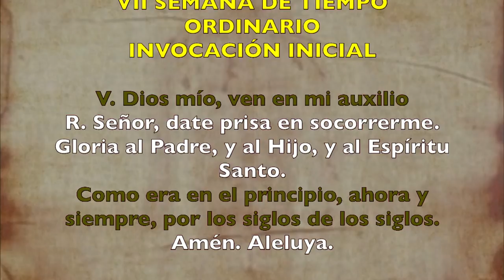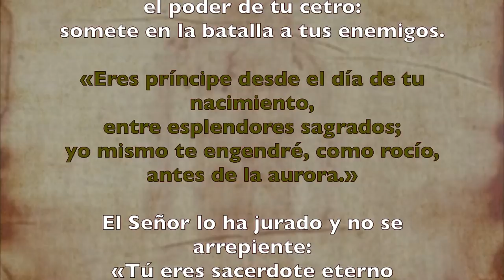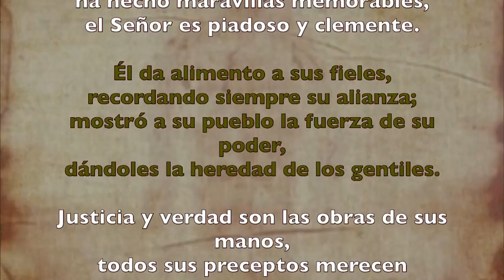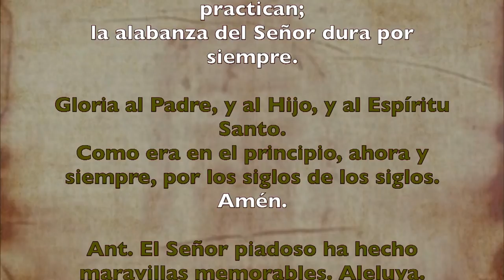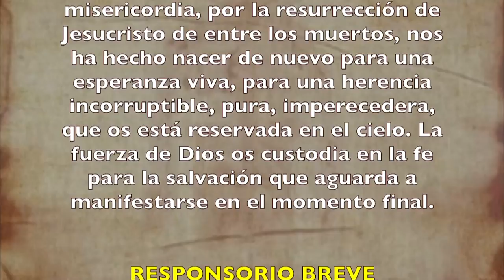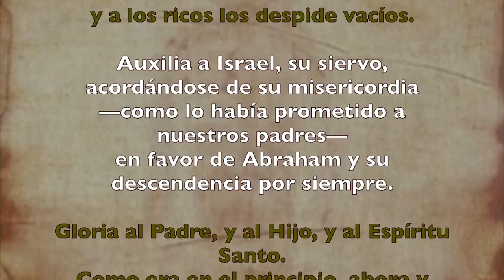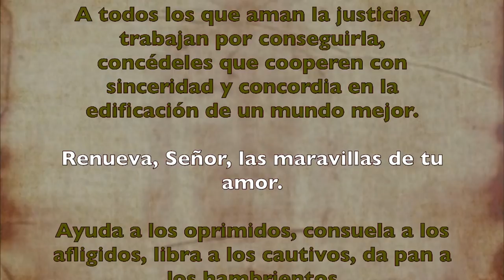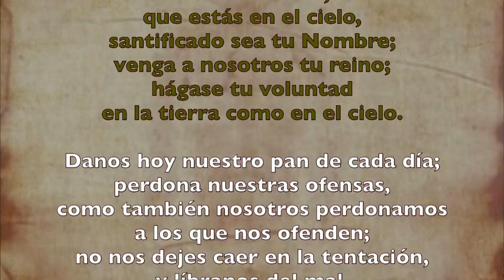Oración de la tarde (II Vísperas), DOMINGO VII del T. Ordinario | Padre Sam